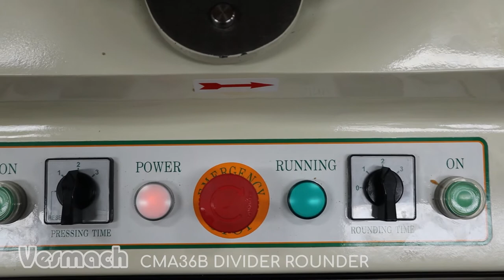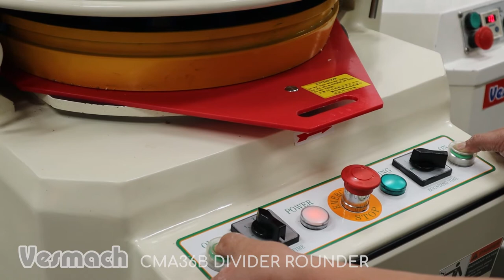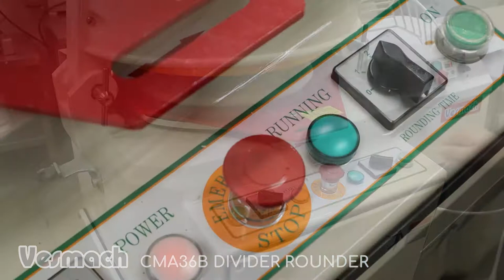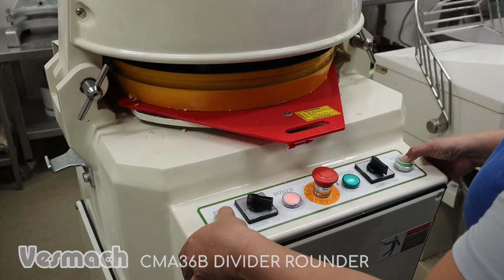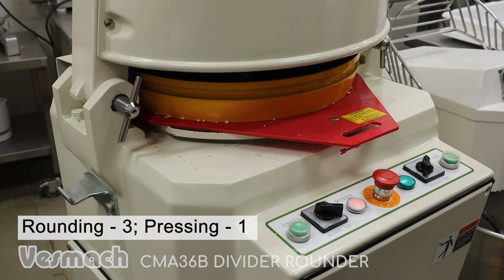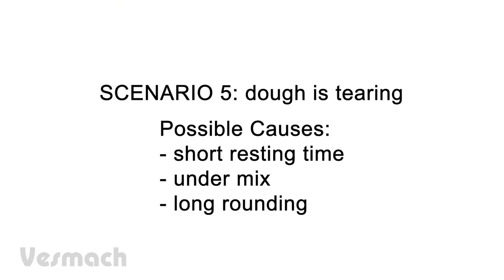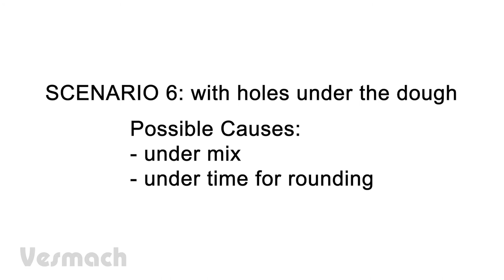Vesmach Fully Automatic Divider Rounder CMA36B (with Troubleshooting of Dough Output)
The Vesmach CMA36B Divider Rounder  is used for equally dividing and rounding pre-weighed dough using fully automatic systems. This video shows how it works and also features a few troubleshooting tips for different problems in outputs.

Semi-automatic Divider Rounders are also available.

Dough Range for Fully Automatic Models:
CMA36A: 10-40 grams with 36 cuts
CMA30B: 40-120 grams with 30 cuts
CMA36B: 30-100 grams with 36 cuts